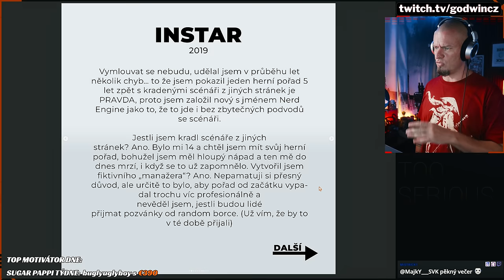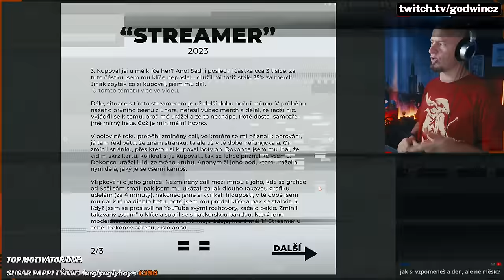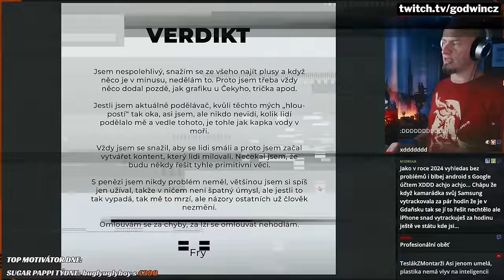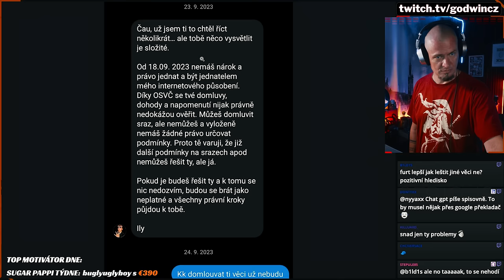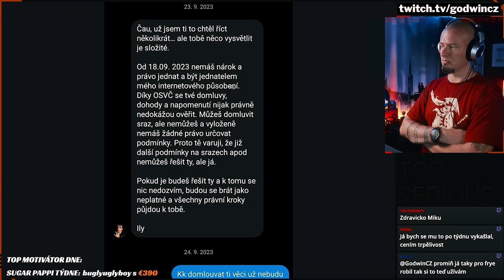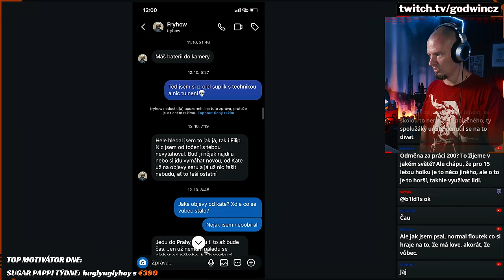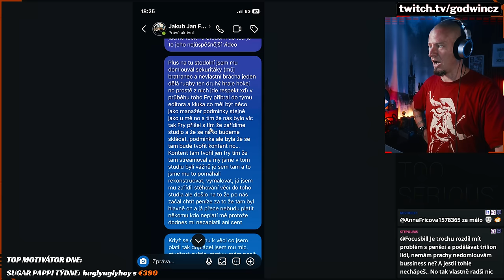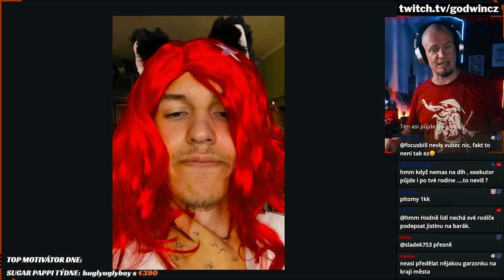Fryhow vs jeho Crew...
Všechno co zde uslyšíte není můj názor, pouze nátory zůčastněných stran (podložené screenshoty). Dal jsem prostor jeho bývalé kolegyni k vyjádření. A stejně tak chci dát prostor @Fryhow .

00:00 Fryhow a vyjádření na IG
23:19 Frahowova kameramanka